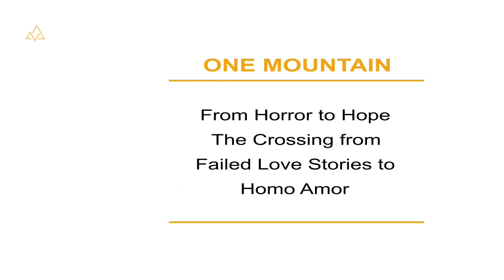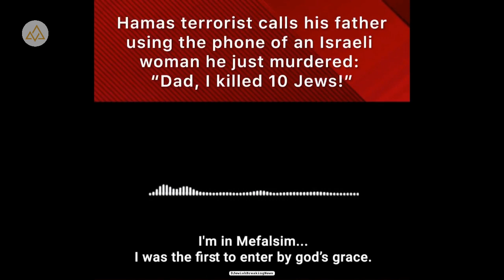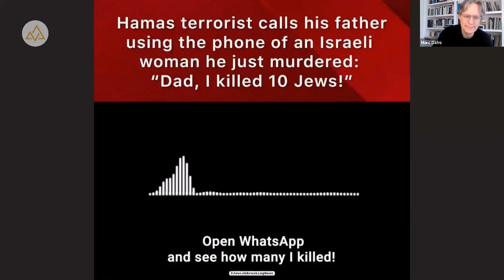From Horror to Hope | Dr. Marc Gafni #368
From Horror to Hope: The Crossing from Failed Love Stories to Homo Amor | Dr. Marc Gafni #368

Chapters:
00:00:00

THIS WEEK’S EVOLUTIONARY LOVE CODE:
“Moral complexity is the sign of Homo amor. Moral equivalence is the failure of Homo amor. The only way to move from the horror to the hope is the transformation from Homo sapiens to Homo amor. Homo amor means no less than a world religion of love from which no one is excluded.” - Dr. Marc Gafni

Dr. Marc Gafni